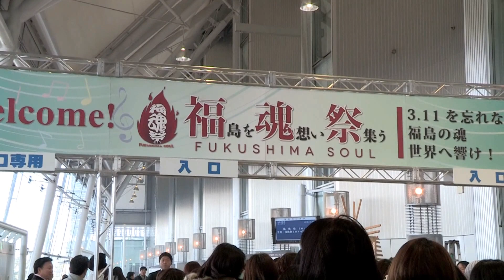魂に響くギフトコンサートの会『福魂祭式典』Ⅰ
出演：郡山市立開成小学校，郡山市立桑野小学校，本宮市立まゆみ小学校，二本松市立渋川小学校，
総勢300人のこども達が魂に響く歌を披露してくださいました。
1曲目は、「ふるさと」
伴奏は郡山市立開成小学校合奏部の皆さんと、
ヴァイオリン演奏　白井英治氏、指揮者　矢吹隆治先生
2曲目は
歌手VOXRAYの皆さんとソプラノ歌手橋本妙子さんと
「花は咲く」を披露。